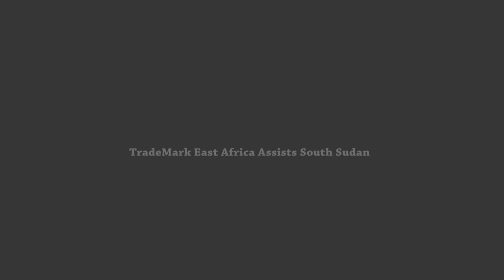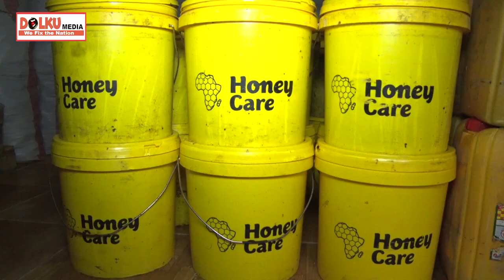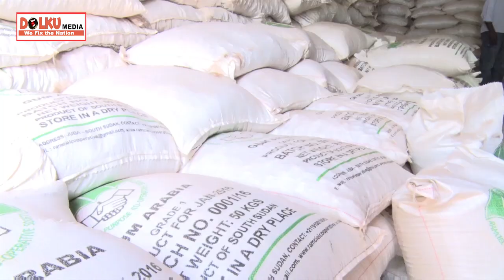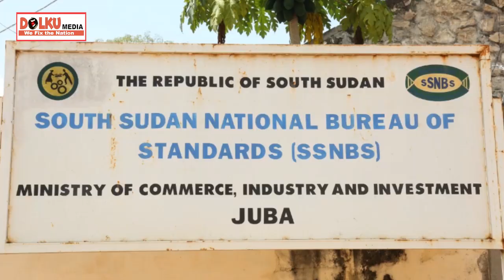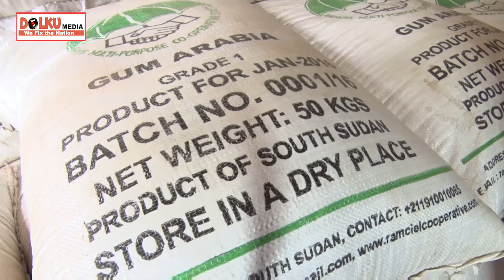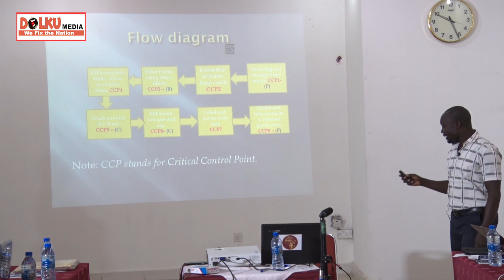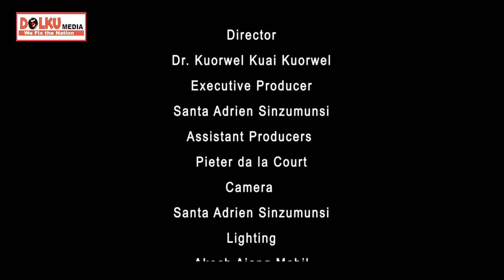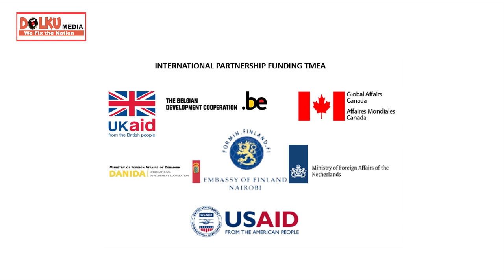Trade Mark Documentary ( South Sudan )